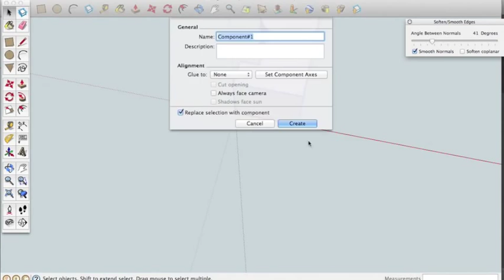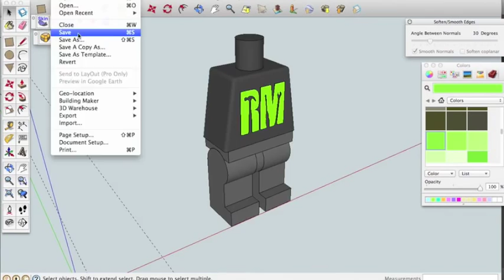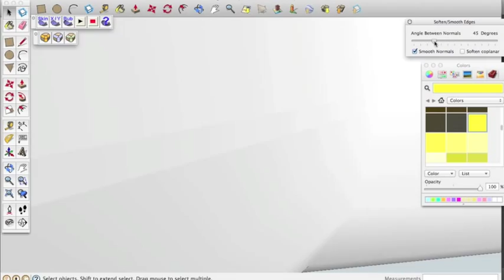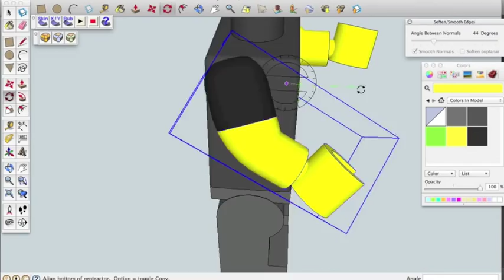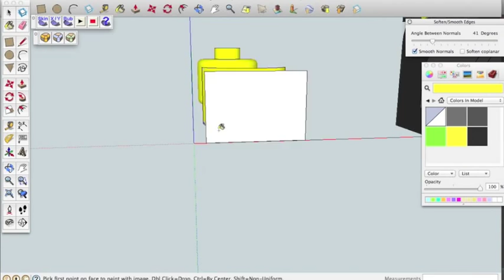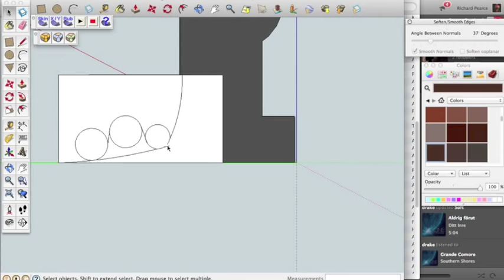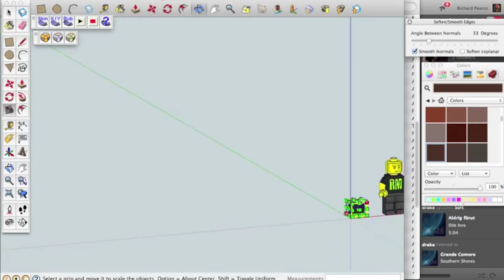Lego Mr Pearce!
Here I am making a mini version of me as a lego man! I firmly believe a good way to practice your SketchUp skills is to draw something that's in front of you - then you can measure it and make sure all the pieces are the right size. During this project I learnt loads of new things like how to map a texture to a surface (the face) and how to round corners (the head and arms). It took me about 1.5hours to draw this but that's not counting all the time I spent looking on Google for help to do tricky bits! I hope you like it and please feel free to add a comment.